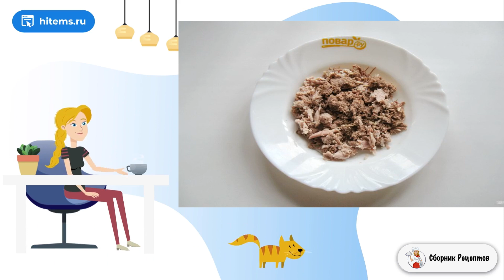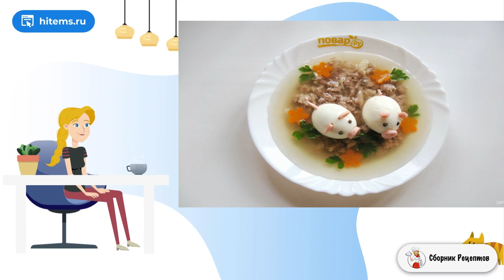Холодец Поросята. Простые домашние рецепты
Готовим холодец с веселыми поросятами!    Такой холодец я готовила в мультиварке, но его прекрасно можно сварить в обычной кастрюле. Только варить нужно на самом минимальном огне, чтобы он получился прозрачным. Без этого блюда не обходится ни один праздничный стол в Новый Год. Подавайте этих веселых, забавных поросят с хреном, горчицей, кетчупом. И еще один секрет. Я не люблю, когда на холодце лежит застывший жир. Поэтому ставлю кастрюлю с бульоном в холод. Когда жир застынет, снимаю его. В кастрюле остается один прозрачный бульон. Им заливаю мясо и холодец у меня всегда прозрачный, как слеза.

Ингредиенты:
Свиная ножка — 400 Грамм,
Говяжья грудинка — 400 Грамм,
Куриная голень — 500 Грамм,
Перец горошком — 4-5 Штук,
Чеснок — 3-4 Зубчиков,
Сосиска — 1 Штука,
Петрушка — 2 Грамма,